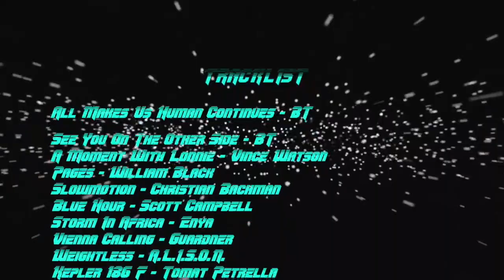I n n e r G a l a c t i c J o u r n e y /// A S p a c e s y n t h O d y s s e y mixed by Lazercat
A galactic synth journey amongst the stars to soundtrack your inner trip.

Tracklist
All Makes Us Human Continues - BT
See You On The Other Side - BT
A Moment With Lonnie - Vince Watson
Pages - William Black
Slowmotion - Christian Bachman
Blue Hour - Scott Campbell
Storm In Africa - Enya
Vienna Calling - Guardner
Weightless - A.L.I.S.O.N.
Kepler 186 F - Tomat Petrella
Last Kiss - PURTURBATOR
Into The Distance - Elkin Sergey
Cosmoport - Dmitriy Redko
Bubble - Shao
Eschaton - Tonepushers
Looming - Bonggita
MEMACID - Prasino Galazio
Nothingness - Stilz
On the new tide - 4mat
All Rites Reversed - Haloed
The Water of Life - Paladin
SYNTH - bluethefox
Worldwide Intro - Grum
Projektionen - Sounds Of New Soma
Basic Channel Delta - Aashya

Zone 1-11 - Paladin
The Void - Steven Price
Temporal Reverie - Luffegun
Into The Darkness - Scandroid
Terminator Salvation Dark Loop
Sundown - Power Glove
Devolve - Replicant
Raw - Drew Lambert
Emergence - Wolfgun
Debris - Steven Price
Intrigue and Terror - Drew Lambert
Revolution 808 - Psybolord
Out Of The Darkness - Scandroid
Draculas Daydream - Luffegun
The Chase 2 - Drew Lambert
Attitude In G-Minor - Klautraum
Worm - Blank Banshee
Fire - Steven Price
Alpacalypse - Colin Stetson
Exitum - Glaring
Labeo - Tangerine Dream
侏儒孩子是我的主人和救世主 - runescape斯凱利
Sleep - Caramel Smooth Heaven
我擊中了13點傷害，生活再次感覺良好 - runescape斯凱利
Momentum - Anantakara
Unity2000 - Hellcom
Orb - Paladin

Graveyard Shift - VIDEO 1
Dimensional Paths - Ambient Machines
Mytheme V - Paladin
The Pass - Dmitriy Redko
Intro -  Ô­×Ó°îÄÝ
Waiting - Polygon Metic
Orbiter  - van Serges
Magdalena - Ambience Hall
Faraway Lights - Wolfgun
Nexus Six - Purtabator
Vox Magnetismi - Dynatron
Voyager 9 - Lemongrass
Andromeda Bleeding - Dynatron
Dog Days - Glaring
Hopes - Jogging House
Ancient - Wolfgun
Permutation One - Paladin
Deep Space Binaural Delta One - Aashya
Partial Reconstruction - Wolfgun
Infinite Surf - Motorota
Reincarnation part 2 -  Dmitriy Redko
Discovery  - Wolfgun
Distorted Recollection - The Microgram
Horizont - Helly Larson
Echoes - Stilz
Altocumulus - Cloudz
Sweet Inner Voice Delta To Theta - Aashya
Astral Journey - Slow World
Sequence X - 36
The Museum of Extinct Arts - Dreamweaver
I Don’t Kiss You Like I Used To/オリンピックの夢 - death's dynamic shroud
Fresh Air - Koriand’r
Ashes - Divisor-Null
Precious Time - Sunset Graves
Sound Dimensions - Oskar Broken
Exposition - F-80
Solar Sailer - Daft Punk
Solstice - Stratus

Elu märgid - Misha Panfilov
Always In my Dreams  - A.L.I.S.O.N.
Orb II - Paladin
June  - A.L.I.S.O.N.
Emotion Valley - Twin Galaxies
Yama - Aokigahara Online
Find me in the Void - Twin Galaxies
People’s Person - Yaghhe
Long Distance Call - Wolfgun
BodyGuard - Protector 101
Jupiter II - Archaic Revival
Mountain Wandering - Wolfgun
Andromeda Delta - Aashya
Between Worlds - Wolfgun
Oak On The Field - Ambience Hall
Ocean Black - Wolfgun
2:20AM - ＫＡＳＨ Ｎ＇ ＫＡＲＲＹ ＳＨＯＰＰＩＮＧ ＣＡＲＴ
Where Lies the Strangling Fruit - Intrusive Thoughts
Mindkiller - Twin Galaxies
[Waves-RD] - Ultra
memories you never had - amemoia
Nonnarcotic Trip - Ambience Hall
Western Digital - Twin Galaxies
Antler Pinning - Otherworld
[People’s Person] - Contour
[Aesthetic Wave] - 出して
Out of Oxygen - Twin Galaxies
叛乱 - DROIDROY
Various Variables - Twin Galaxies
Dream’N’Trance - Ulysses
Adventures Of Data - Cybordelics
Holobeach encounters ltd - FM Skyline